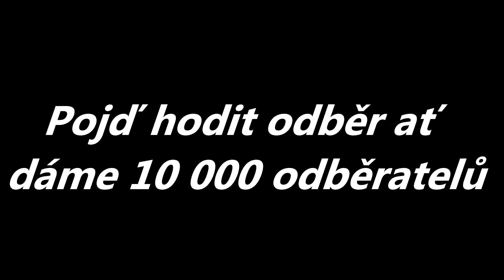FIFA 22 CZ/SK | Kariéra za Manchester United #03| Hledáme talenty v akademii !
Takže Čus lidi,
Vítám vás na mém kanále u mě můžete naleznout sportovní hry (FIFA,NHL).
Začal jsem aktivně natáčet 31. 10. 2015.
Natáčím a hraju na PS4, ale videjka stříhám v SonyVegas Pro 13